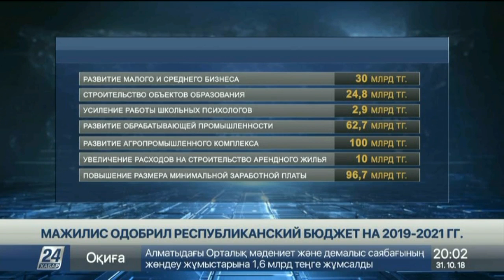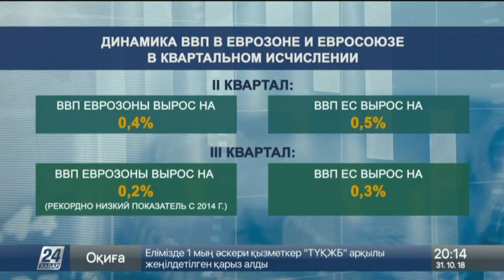Выпуск новостей 20:00 от 31.10.2018